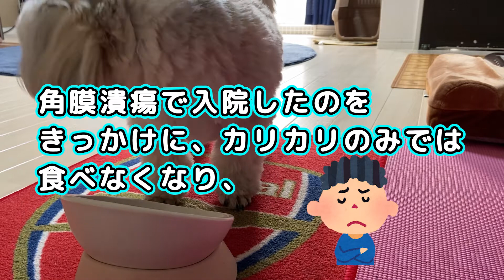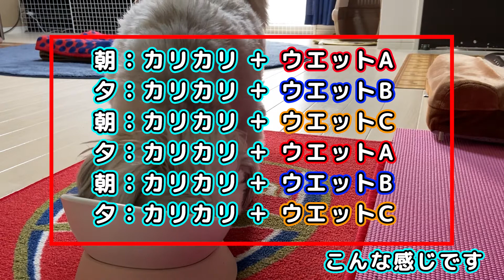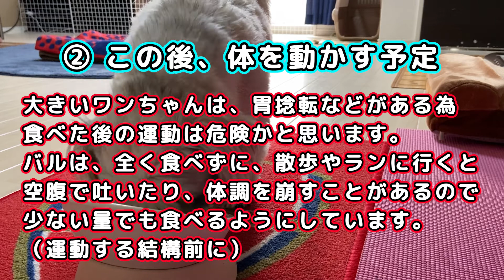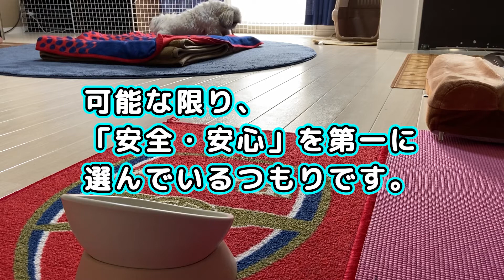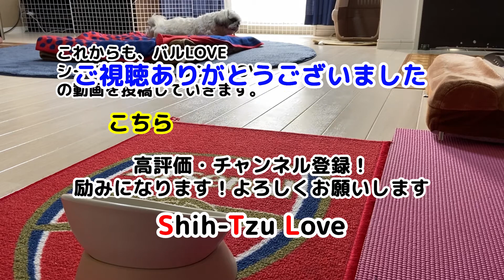（カリカリ拒否のシーズー犬バル君）食べてるよ！！～ごはん事情はこうなりました～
シーズー：7.1kg、2歳6ヵ月。入院をきっかけに「カリカリのみ」では食べなくなり、色々と思考錯誤してきたのですが、結局「カリカリ＋ウエット」に落ち着きました（今のところ）。もちろん、「食べなければ下げる」を徹底すれば”食べた”と思いますが、そうはしませんでした。

ぶー🚹（45歳）ワンちゃん大好きなオッチャンです。特にシーズLOVE💛。愛犬バル🐶が生きがい。

　　•人好き、犬好き、公園散歩大好き🐾
　　•マラセチア皮膚炎１度

別チャンネル『がんばれスパーズ！NBAぶーさん』もよろしくお願いします。